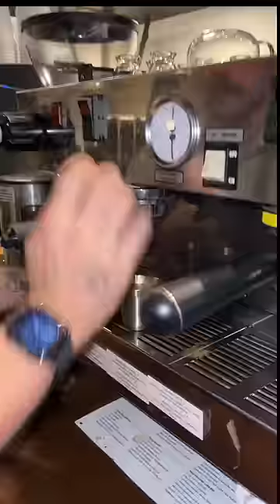$350 Espresso Drink ☕️